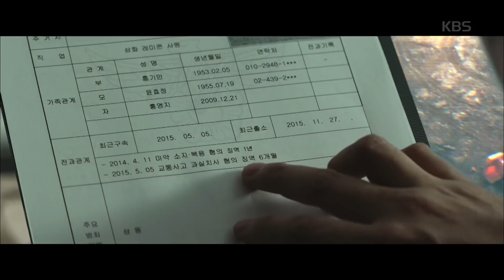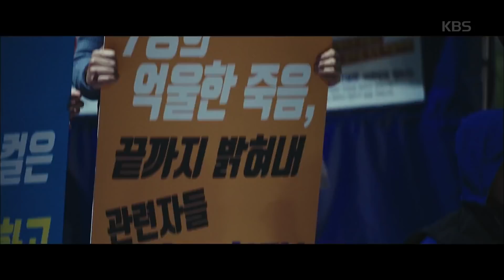3년전 살해 중심에도 최원영이 사주..?ㅎㄷㄷ.[닥터 프리즈너/Doctor Prisoner] 20190424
3년전 살해 중심에도 최원영이 사주..?ㅎㄷㄷ